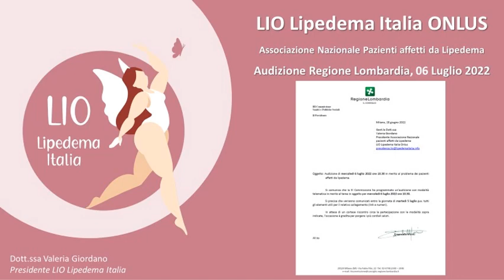Audizione Regione Lombardia 06 07 22